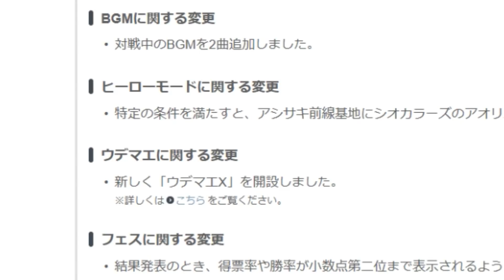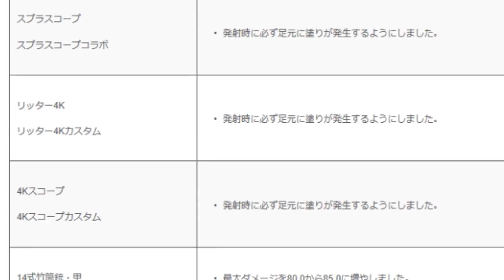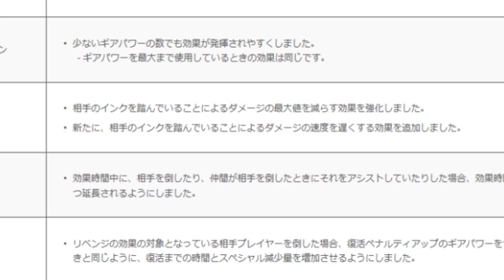【スプラトゥーン２】最新大型アプデ情報解禁!!ウデマエXついに来る!!武器も強化されたり弱体化されたり色々とやばいwww【攻略】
みそら 様　マカロン。 様　もちもちお 様　/しゅがー / 様　みちゃ たそ〜!? 様　nano様　きーちゃん 様　あさひ 様　りよ りよ 様　ゆ う み 様　*ハリネ* 様　hona* 様　かなえ 様　れいらに 様　はづき 様　彩* ニア〆Link様  　朱砂妃。様
はなまる氏様